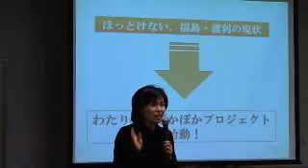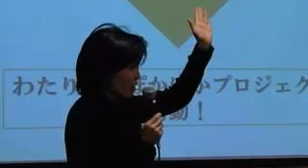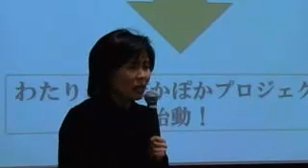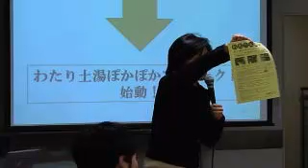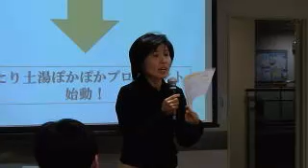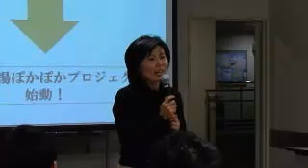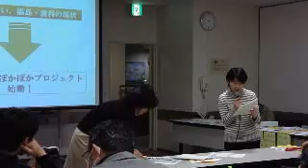『避難の権利』(3/3) わたり土湯ぽかぽかプロジェクト♨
『わたり土湯ぽかぽかプロジェクト』で子どもたちを守ろう！
自主的避難の賠償指針と福島市 渡利の現状2011/12/27

ようやく決まった「自主的」避難の賠償指針。

しかしその内容は極めて限定的なものでした。
真の意味での「避難の権利」を確立するために、
私たちは今後、どのようにしていけばいいのでしょうか。

本集会では、この半年、
原子力損害賠償紛争審査会への働きかけを続けてきた
市民団体の立場から、このたびの審査会の指針を検証します。

また、避難問題の最前線、高い線量が続く
福島市・渡利の深刻な状況をお伝えし、
民間の力で子どもたちの短期避難を実現するための
『わたり土湯ぽかぽかプロジェクト』を紹介します。